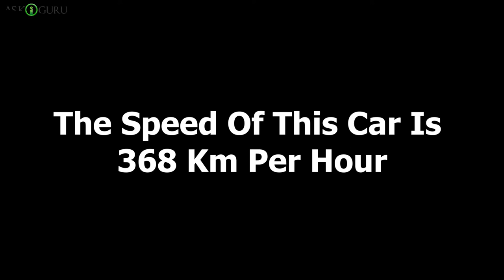ये HANDMADE CARS देख कर आपके होश उड़ जायेंगे | 5 MOST INCREDIBLE HANDMADE CARS THAT ACTUALLY EXIST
ये HANDMADE CARS देख कर आपके होश उड़ जायेंगे |  5 MOST INCREDIBLE HANDMADE CARS THAT ACTUALLY EXIST - ASKIGURU

यहां पांच सबसे आश्चर्यजनक और असामान्य हस्तनिर्मित कारें हैं जो वास्तव में मौजूद हैं। उल्लिखित सभी कारें पूरी तरह से हाथ से बनाई गई हैं, जिसमें एक आदमकद पूरी तरह कार्यात्मक लेगो कार और पूरी तरह से लकड़ी की सुपरकार भी है! वीडियो देखें और इन पागल हस्तनिर्मित कारों से चकित हो जाएं!